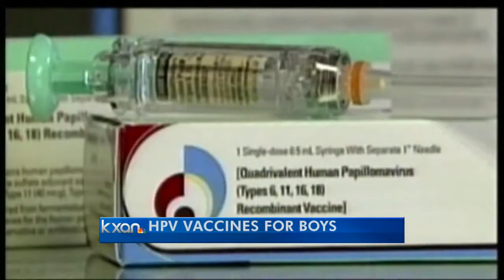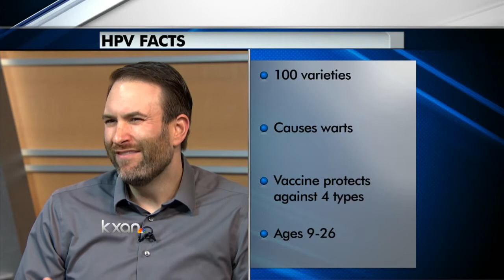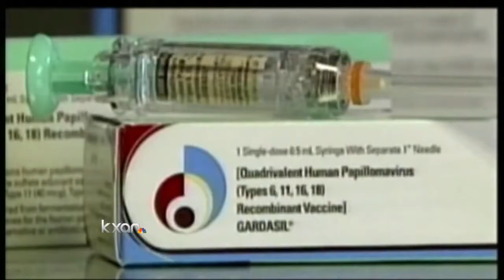HPV Vaccine for boys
Erin Cargile talks with Dr. Christopher Lewis with St. David's hospital about the benefits of giving the HPV vaccination to boys.